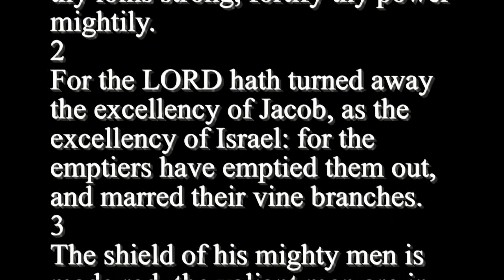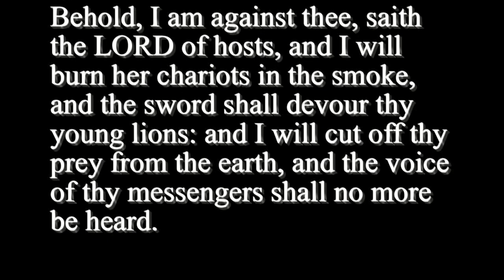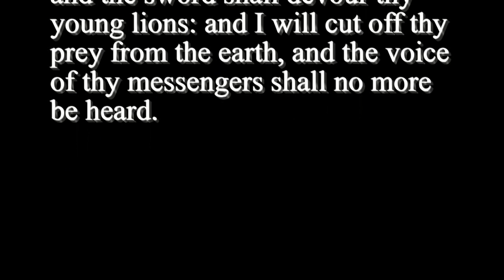Nahum 2 - Holy Bible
1
He that dasheth in pieces is come up before thy face: keep the munition, watch the way, make thy loins strong, fortify thy power mightily.
2
For the LORD hath turned away the excellency of Jacob, as the excellency of Israel: for the emptiers have emptied them out, and marred their vine branches.
3
The shield of his mighty men is made red, the valiant men are in scarlet: the chariots shall be with flaming torches in the day of his preparation, and the fir trees shall be terribly shaken.
4
The chariots shall rage in the streets, they shall justle one against another in the broad ways: they shall seem like torches, they shall run like the lightnings.
5
He shall recount his worthies: they shall stumble in their walk; they shall make haste to the wall thereof, and the defence shall be prepared.
6
The gates of the rivers shall be opened, and the palace shall be dissolved.
7
And Huzzab shall be led away captive, she shall be brought up, and her maids shall lead her as with the voice of doves, tabering upon their breasts.
8
But Nineveh is of old like a pool of water: yet they shall flee away. Stand, stand, shall they cry; but none shall look back.
9
Take ye the spoil of silver, take the spoil of gold: for there is none end of the store and glory out of all the pleasant furniture.
10
She is empty, and void, and waste: and the heart melteth, and the knees smite together, and much pain is in all loins, and the faces of them all gather blackness.
11
Where is the dwelling of the lions, and the feedingplace of the young lions, where the lion, even the old lion, walked, and the lion's whelp, and none made them afraid?
12
The lion did tear in pieces enough for his whelps, and strangled for his lionesses, and filled his holes with prey, and his dens with ravin.
13
Behold, I am against thee, saith the LORD of hosts, and I will burn her chariots in the smoke, and the sword shall devour thy young lions: and I will cut off thy prey from the earth, and the voice of thy messengers shall no more be heard.